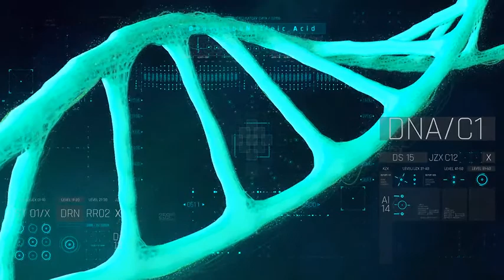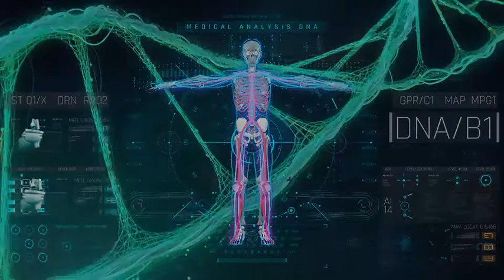HUD Medical Pack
HUD Medical Pack is specially designed for medical interface. It has 12 Pro HUD Display Screens and more than 200 HUD elements. Each display screen is loaded with HUD elements. It has 11 categories of Body, Heart, Brain, Virus and DNA as main feature. The DNA strand is designed in 3d package and rendered as 1920×1080 Full HD photo Jepg movie.

HUD Medical Pack is expertly designed and well organized, with all of the main screens and asset elements grouped into folders, so it couldn’t be easier to find what you are looking for and to put your high quality, professional HUD design together. Created with After Effects shape layers, the vector-based elements are super easy to edit and re-size.

You can also change colors of the whole project globally or locally with one click via Smart Color Controller.

Original size is Full HD 1920 X 1080 but it can be also be scaled to 4K as shown in the tutorial inside the pack.

Free Fonts Link is in the help File.